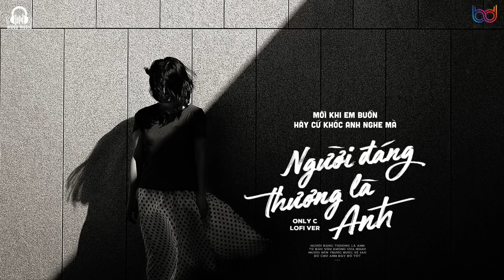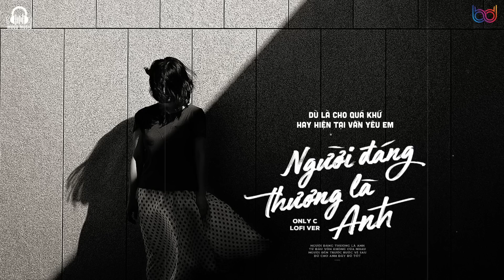Người Đáng Thương Là Anh (Lofi Ver) - Only C x Nguyễn Phúc Thiện | MV Lyrics HD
Mood Music  là kênh phát hành nhạc thứ 2 của Meens
Song: Người Đáng Thương Là Anh
Singer: Only C
Composer: Nguyễn Phúc Thiện